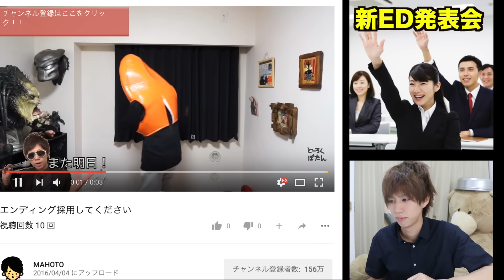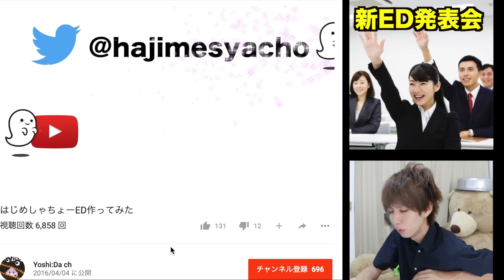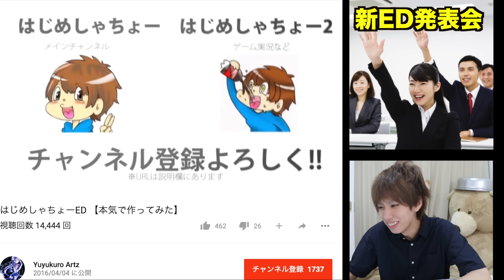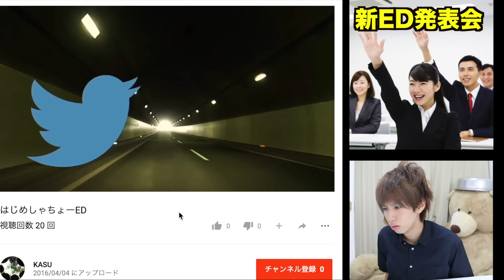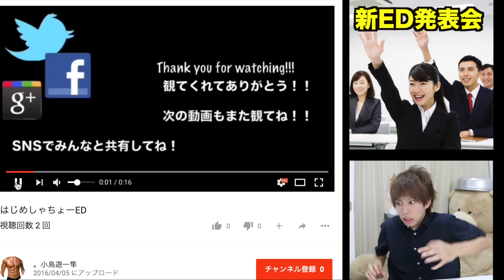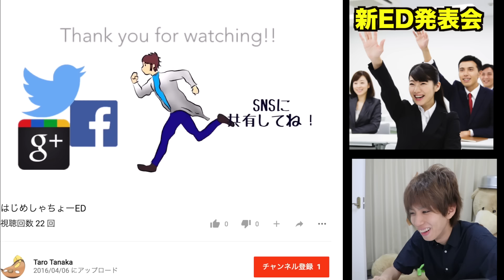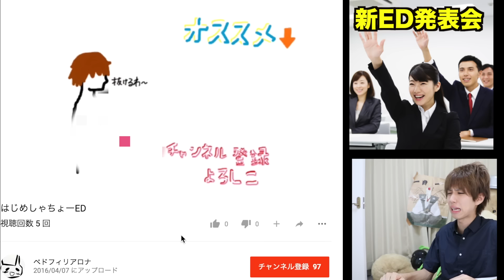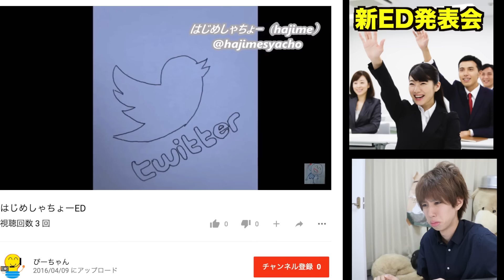はじめしゃちょーの新ED発表会【前編】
はじめしゃちょー2